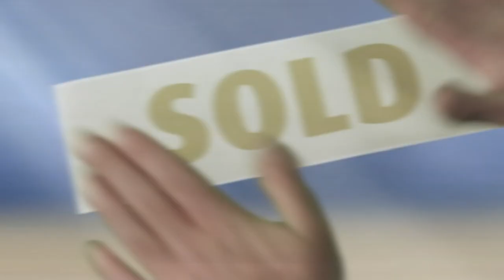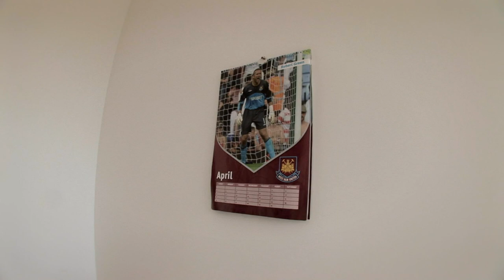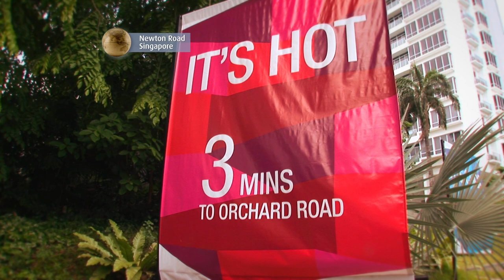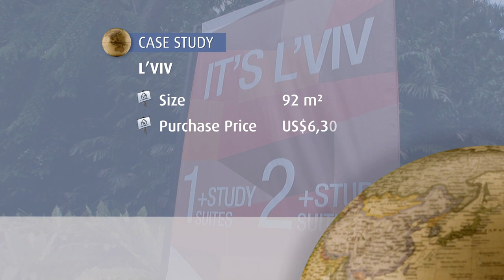Buying Asia Episode 4 - Singapore Part 3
Singapore is billed as having both the world's fastest economy and the best quality of life in Asia. And, along with those attributes has come a property boom in the form of casinos, new attractions, and, of course, homes. IP Global CEO and "Buying Asia" host Tim Murphy finds out why the city-state is on such a fast track to success via conversations with local property developers and economists.
Along the way, he also learns about the Chinese energy system known as feng shui, tries out the city's famed outdoor food stalls and visits the ultra exclusive hideaway enclave known as Sentosa as he searches for the perfect home. Find out why the future's so bright for this unique city during this informative episode of "Buying Asia".